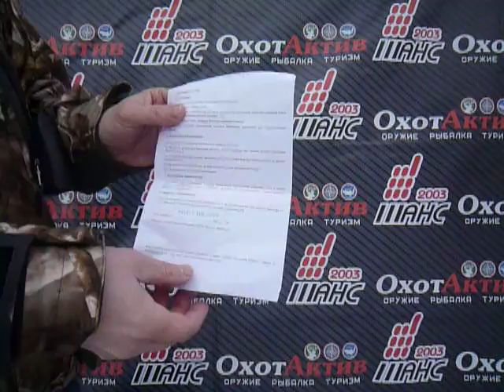Револьвер Power alarm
Модели сигнальных пистолетов и револьверов представленные на российском рынке можно буквально пересчитать по пальцам. Поэтому появление нового «сигнальника» довольно интересное событие для любителей короткоствольного оружия. Представляем сигнальный револьвер итальянского производства под названием Power Alarm.